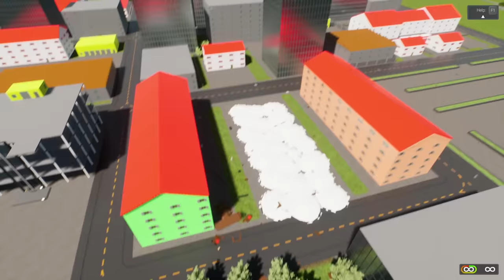BOMBER PLANE BATTLE! - Brick Rigs Multiplayer Gameplay - Lego Plane Battle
Bomber plane battle in Brick Rigs multiplayer gameplay

Plane battle with Bomber planes in Brick Rigs multiplayer gameplay. This is a Brick Rigs lego city battle challenge where we have to use our Bomber plane to obliterate the opponents base while AA defends! Will SpyCakes win this Lego battle or will the Lego city survive?

About Brick Rigs:

"A lego sandbox building game that allows you to build many kinds of vehicles, including cars & planes! From a variety of bricks and experience their dynamic driving physics in a sandbox environment even in multiplayer gameplay! Test vehicles and do many different challenge including stunts, Cops and Robbers, police roleplay and more gameplay."